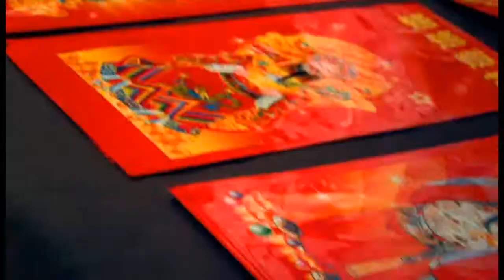Ngày Tết Quê Em - Bé Uyên My - Nhạc Ngày Tết dành cho Bé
Bến Thành Audio Video tuyển chọn tất cả các bài hát của nền âm nhạc việt để phục vụ nhiều thế hệ người âm nhạc việt.

Rất mong được sự ủng hộ từ các bạn, Chúc các bạn nghe nhạc Vui vẻ. Hãy like và chia sẻ video để nhiều người biết đến hơn và các bạn hãy cho mình biết ý kiến của các bạn bằng cách đề lại nhận xét ở dưới video.